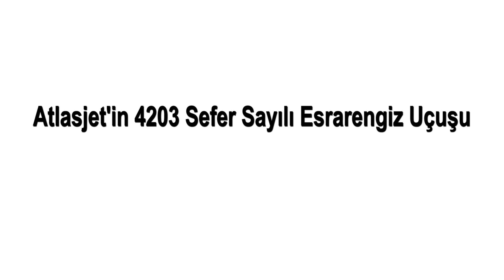ATLASJET - 2007 YILINDAKİ ESRARENGİZ KAZASI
Merhaba ben Talha. Sizlere bu videoda 2007 yılındaki atlasjetin gizemli kazasını anlattım. İyi seyirler.

 İstanbul Atatürk Havalimanı'ndan Isparta Süleyman Demirel Havaalanı'na yapılması planlanmış, tüm yolcular ve mürettebatın ölümüne yol açan gizemli atlasjet kazası geliyor ekranlarınıza.

Atatürk Havalimanı'ndan Isparta'ya 29 Kasım 2007 günü saat 23:20'de havalanması gerekirken, Priştine seferinden geç dönmesi nedeniyle 30 Kasım'da saat 00:51'de toplam 50 yolcu ve 7 mürettebat ile İstanbul'dan kalkış yapan KK4203 sefer sayılı uçak, saat 01:36'da Süleyman Demirel Havalimanı'na inişe geçtiği sırada Isparta'ya 18 km mesafede Keçiborlu'da düştü.

Düşen uçak Atlasjet'in World Focus Havayolları'ndan kiralamış olduğu bir McDonnell Douglas MD-83dü. Uçak kaza esnasında World Focus Havayolları pilotları tarafından kullanılmaktaydı. Olayların gizemi de buradan sonra başladı. Isparta Süleyman Demirel Üniversitesi'ndeki bir fizik konferansına katılmak üzere uçakta türkiyenin önde gelen 6 nükleer fizikçisi bulunmaktaydı. Bu profesörlerin (CERN)'deki 'Atlas Deneyi'nde çalıştığı, ayrıca bu 6 bilimadamının 2 yıl önce başlatılan ve Devlet Planlama Teşkilatı tarafından desteklenen "Türk Hızlandırıcı Merkezi Teknik Tasarımı ve Test Laboratuvarları" projesinde görevliydiler. Korkunç kazada hayatını kaybeden 6 bilimadamının Türkiye'nin nükleer araştırmalarında çok önemli role sahip oldukları ortaya çıktı.

Türkiyenin önde gelen fizikçilerinin bulunduğu bir uçak kazası gittiçe garip bir hal alıyordu. Sıradan bir uçak kazasına benzemiyordu. Yoksa bu bir suikast miydi ?

Uçak bulunduğunda iki parçaya ayrılmış, gövdesi ve arka kısmı ayrı yerlere düşmüş durumdaydı. Bir kanadı ve motoru bir tepenin üzerinde iken gövdesi 150 metre aşağıda bulunmaktaydı.

Isparta Valisi Şemsettin Uzun, yaptığı açıklamada, uçağın enkazının bulunduğu yerin havaalanına iniş rotası üzerinde bulunmadığını belirterek "Uçak oraya nasıl indi anlamak mümkün değil. Pist istikametinin diğer tarafına düşmüş" dedi.
Kafalar iyice karışmıştı sıradan bir uçak kazasımıydı ? yoksa 6 bilimadamına yapılmış suikast mi ? Yapılan araştırmalarda uçağın iki karakutusu da bulundu.Karakutular hemen incelenmek üzere almanyaya gönderildi. Kaza ile ilgili yapılan araştırma sonucunda uçağın pilot hatası yüzünden düştüğü açıklandı.

uçağın rotasından sapmasının nedeni, pilotların yön tayinlerinin bozulmuş olmasıydı. Tepeye yaklaştıklarını fark ettiklerinde uçağı düzeltmeye çalışmışlardı, ancak bu manevranın sonucu olarak kuyruk kısmı tepeye çarpmış ve uçak parçalanmıştı.

Ulaştırma Bakanlığı'nın Kasım 2008'de onayladığı ve adli soruşturmayı yürüten Keçiborlu Savcısı'na gönderdiği kaza raporu basında yer aldı.

Raporda, kazanın sebepleri arasında pilotların yorgun ve deneyimsiz olmaları, "alçalma planındaki usulleri doğru kullanmamış" ve "karşılıklı çapraz kontrol sağlamamış" olmaları gösterildi.

Uçağın uçuş güvenliği ile ilgili 1 Ocak 2005 tarihinden itibaren uçaklarda kullanılması mecburi ekipmanlarından olan yer yaklaşım ikaz sisteminin de arızalı olması nedeniyle pilotun sistem tarafından ikaz edilemediği ve kör uçuş yaptığı; bunun sonucu olarak da uçağın kuyruğunun Türbetepe'ye çarpmasına mani olamadığı açıklandı.

Bir diğer teknik eksiklik, Isparta Havaalanı'na yaklaşmayı kolaylaştıracak haritanın uçağa yüklenmemiş olmasıydı. Rapora göre, pilotların geç karar vermesinden kaynaklanan bu olay bir kontrollü uçuşta yere çarpma kazasıydı. Rapora göre inişe geçerken uçağın flaplarıda açılmamıştı, Bu da pilotların dikkatini dağıtmış olabilirdi. 223° istikametinde seyreden uçak, 30° sola dönmesi gerekirken hata sonucu 30° sağa dönmüş, 253°'deki bu yeni istikamet, uçağı Türbetepe'ye yöneltmişti. Ayrıca, zemin karanlık olduğunda pilotların yer-gök ayrımını yitirdikleri "kara delik etkisi" adı verilen yanılgının da oluşmuş olabileceği üzerinde duruldu. Pilotların hata yapmasına neden olabilecek diğer etkenler olarak, daha önce Isparta Havaalanı'na hiç uçmamış olmaları ve MD-83 model uçakla uçmakta tecrübeli olmamaları gösterildi.

Gördüğünüz gibi Kazanın 2 farklı senaryosu var. Sizce kaza mı yoksa suikast mi yorum kısmında belirtebilirsiniz. Bir diğer video görüşmek üzere hoşçakalın.